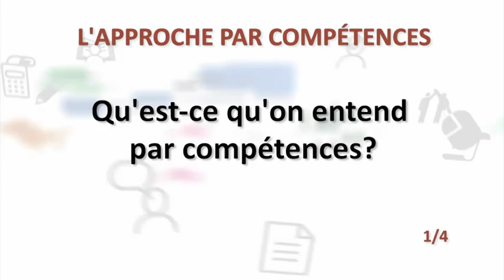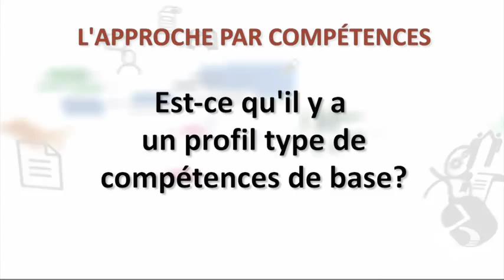La notion de compétence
Donald Lurette est un acadien du nord du Nouveau-Brunswick. À titre d'intervenant en alphabétisation et développement de compétences, il a notamment participé à l'élaboration de programmes pour l'éducation des adultes dans le contexte de la formation en milieu de travail. Il a également participé à des recherches concernant les questions et les enjeux relatifs aux pratiques d'alphabétisation en contexte de minorité linguistique. Plus récemment, Monsieur Lurette a participé à l'adaptation du Cadre du Curriculum de Littératie pour les Adultes de l'Ontario (CLAO).

Dans ce segment vidéo, Donald présente une conception simple mais ouverte de la notion de compétence; il s'agit de la capacité de mobiliser différents types de savoir pour accomplir une tâche. Selon ce modèle, les compétences s'activeraient et se développeraient à travers l'accomplissement de tâches. Il poursuit en précisant que le profil de compétences à développer pour un emploi spécifique doit être déterminé par la nature des tâches à accomplir. Enfin, Donald donne en exemple deux cas spécifiques d'élaboration de profil de compétences basés d'une part sur les compétences techniques pour le cas de machinistes-millwright, et d'autre part, sur les compétences génériques et interactionnelles pour des personnes affectées au service à la clientèle.